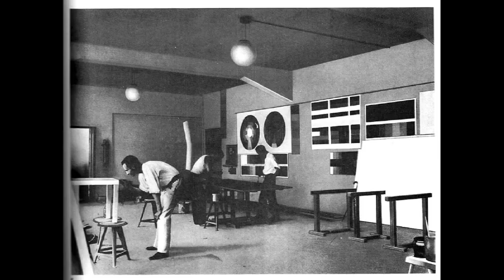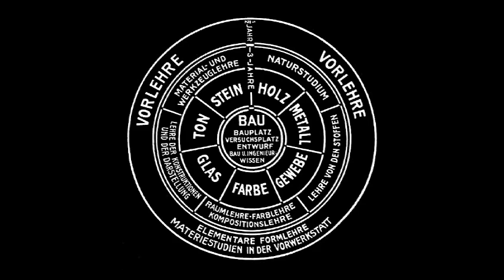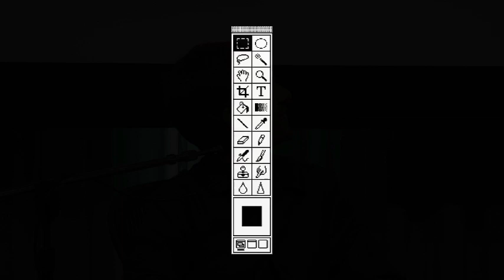The Photographic Universe: Cotton and Reinfurt | Parsons The New School for Design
Study Photography at Parsons the New School for Design in New York City. The New School is a university in New York City offering superb training in the art of the image with access to state of the art studios, lectures from visiting professionals, and interdisciplinary collaboration and exchange.

The Photography Program in the School of Art, Media, and Technology at Parsons The New School for Design, the Aperture Foundation, the Vera List Center for Art and Politics, and the Shpilman Institute for Photography jointly present "The Photographic Universe: A Conference." This two-day symposium brings together leading photographers, scientists, theoreticians, historians, and philosophers, drawing from the faculty at Parsons, professionals in science and technology, and experts from external institutions to reflect on and discuss photography at a pivotal moment in its history.

The field of photography is constantly changing. What constitutes a "photographer" or a "photograph" has always been redefined by technological innovations. In the last two decades, the digital revolution and the Internet have enabled us to quickly develop new photographic processes, rapidly altering our definition of photography. One might even say that the present state of photography is similar to that of the time of its invention, when the form's emerging cultural significance swiftly expanded as a result of technological innovations. "The Photographic Universe: A Conference" reflects on this current moment, with the pervasive digitalization of the medium and its speedy permeation into contemporary life. Prominent thinkers and practitioners from a variety of artistic, scientific, cultural, and sociopolitical backgrounds discuss their role in the growing the field of photography, evaluate its increasingly blurry relationship between art and life, and speculate how photographic images will continue to change the way we see our world.

* Location: Theresa Lang Community and Student Center, Arnhold Hall, 55 West 13th Street, 2nd floor. 03/02/2011 10:00 a.m. - 6:00 p.m.